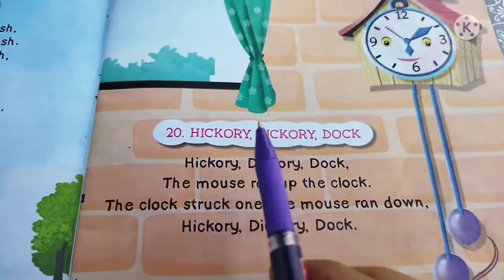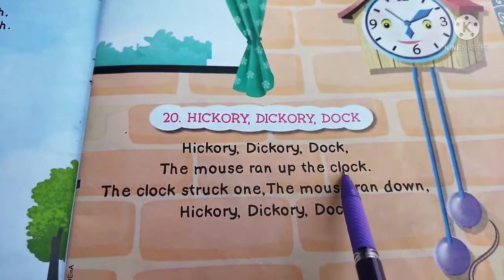Hickory dickory dock# poem#